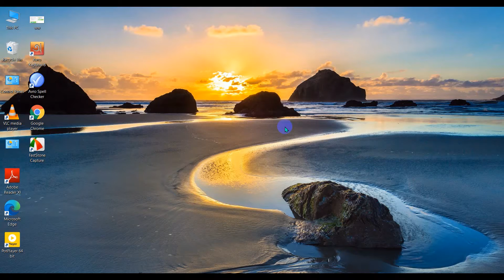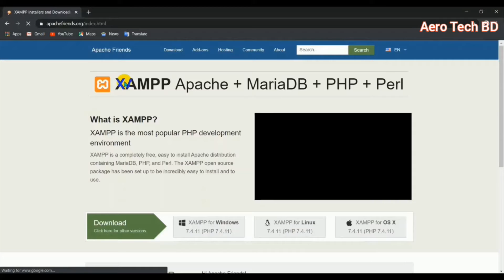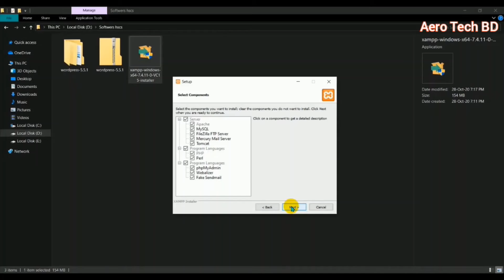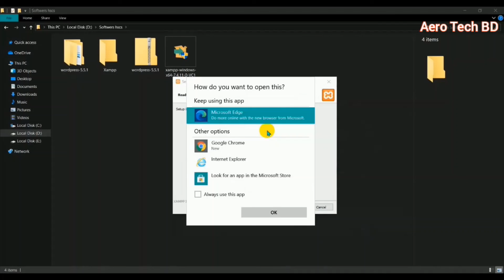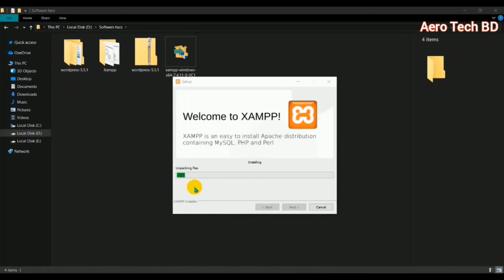WordPress Part -1 ( WordPress and xampp installation) | in Bangla